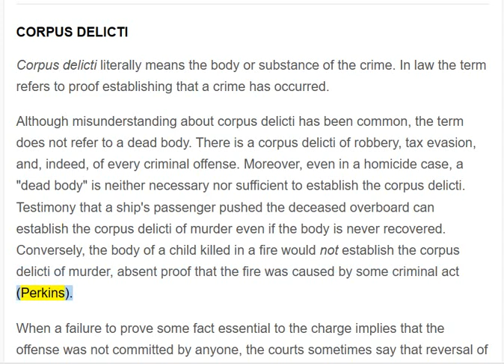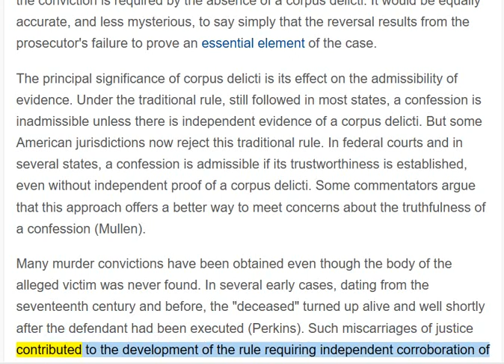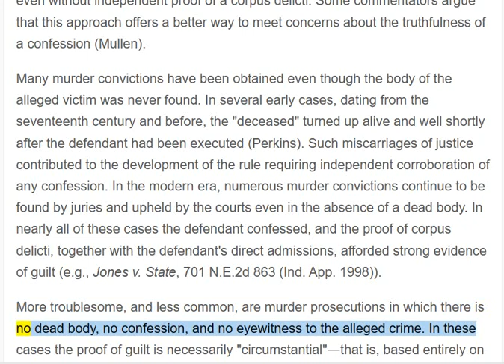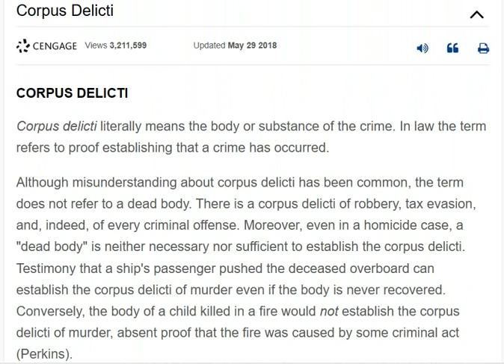🟢CORPUS DELICTI: The crown agents acting as victims, must prove their claim of a crime!!!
🟢 GOJ - Foreign Crown Agency: YOU HAVE NO AUTHORITY, CONTROL or JURISDICTION over the LIVING-MAN created by God our Creator!!!

🟢 Corpus Delicti
• n. Law - the facts and circumstances constituting a BREACH OF THE PUBLIC LAW.
∎ concrete evidence of a crime, such as a corpse, property damage or an injured victim.